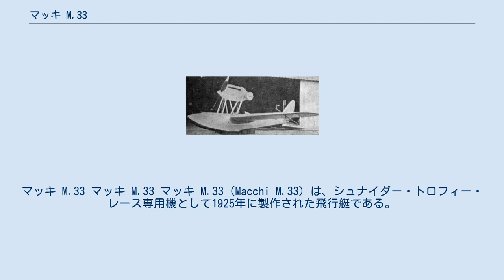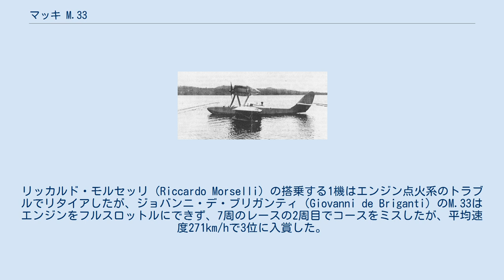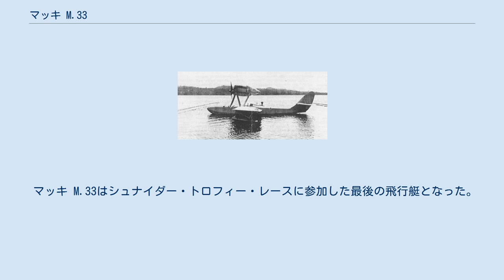マッキ M.33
マッキ M.33 マッキ M.33 マッキ M.33（Macchi M.33）は、シュナイダー・トロフィー・レース専用機として1925年に製作された飛行艇である。
 マッキ M.33 マッキ M.33は肩翼単葉の単座飛行艇で、当時としては空気力学的に洗練された飛行艇であった。
片持ちの主翼は薄翼で翼端に補助フロートが装着されている。
イタリアには競争力のあるエンジンはなかったので、1923年のレースで使われた507馬力のアメリカ製カーチス D-12 エンジンが流線型のナセルで覆われ、支柱で機体の上部に装着された。
ラジエーターは平板型で、近代的な表面ラジエーターに比べて時代遅れとなっていた。
エンジンは疲労しており出力不足であり故障も多く、主翼のフラッターに悩まされた。
 1925年、アメリカ合衆国のメリーランド州ボルチモアで開催されたシュナイダー・トロフィー・レースに2機のM.33が参加した。
リッカルド・モルセッリ（Riccardo Morselli）の搭乗する1機はエンジン点火系のトラブルでリタイアしたが、ジョバンニ・デ・ブリガンティ（Giovanni de Briganti）のM.33はエンジンをフルスロットルにできず、7周のレースの2周目でコースをミスしたが、平均速度271km/hで3位に入賞した。
1位は平均速度374km/hのジミー・ドーリットルの操縦するカーチス R3C-2であり、2位はヒューバート・ブロード（Hubert Broad）のグロスター IIIAの平均速度321km/hであった。
 マッキ M.33はシュナイダー・トロフィー・レースに参加した最後の飛行艇となった。
その後のマッキはカーチスを真似て水上機スタイルの機体で、シュナイダー・トロフィー・レースのエントリーを狙う事となる。